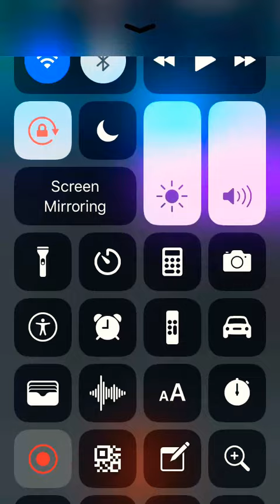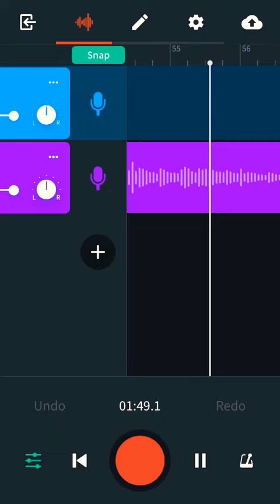DcBeats war 3